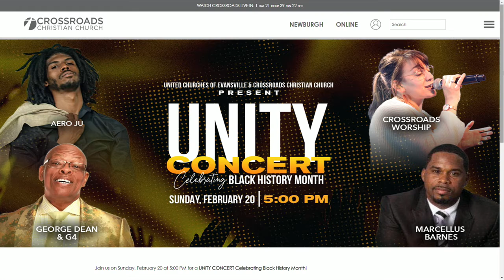ABC 25 Local Lifestyles - Unity in the Community (02/18/2022)